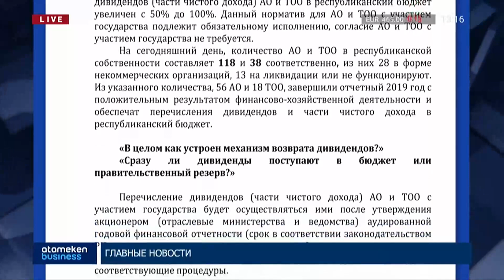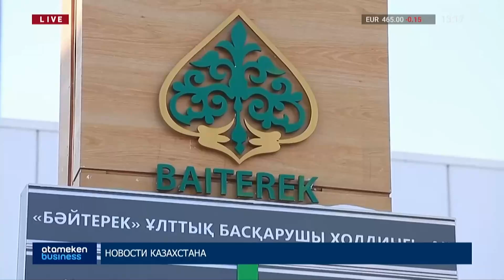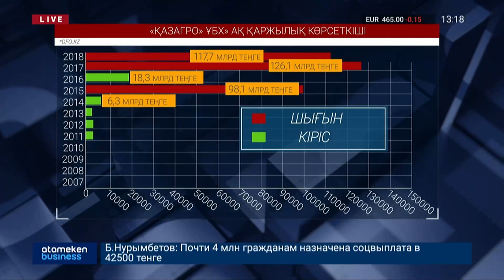БЮДЖЕТКЕ ДИВИДЕНД ЕСЕБІНЕН 70,4 МЛРД ТЕҢГЕ ТҮСКЕН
Ал былтыр 69 компания бюджетке 70,4 млрд теңге аударған. Дивиденд есебінен түскен қаржының 80 пайызы Үкіметтің үлесі бар ірі кәсіпорындарға тиесілі. Бұл қаржы олардың таза табысының бір бөлігі. Atameken business арнасы жіберген ресми cауалға Қаржы министрлігі осылай деп жауап берді. Онда биығы есептің тамыз айында жарияланатыны жазылған. Президент тапсырмасына сәйкес биылғы түсім тіптен еселеніп, дивидендтер 100%-ға дейін қайтарылуы тиіс. Оған сәйкес Үкімет қаулысы 27-ші наруызда шығарылып қойған. Эксклюзивты ақпар тілшіміз Құралай Пионердің сюжетінде.